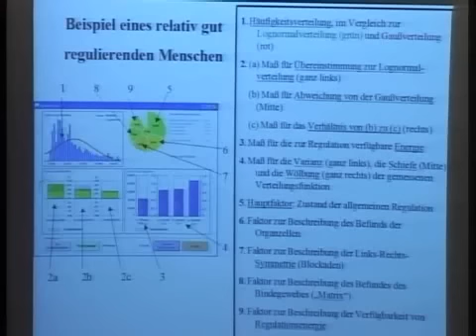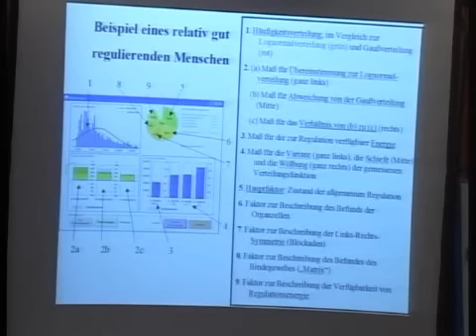Biophotonen - das Licht in unseren Zellen (6/7)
- Ein ausführlicher Vortrag von Alexander Popp über das Licht in unseren Zellen - Biophotonen - auf dem 2. Deutschen Kongress für Psychomedizin 2009 - Laufzeit: 67 Minuten